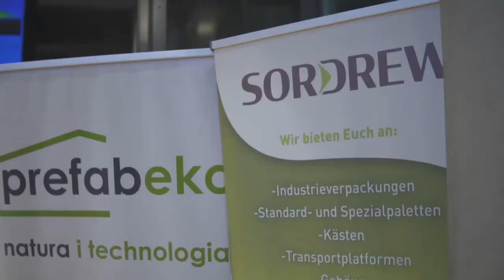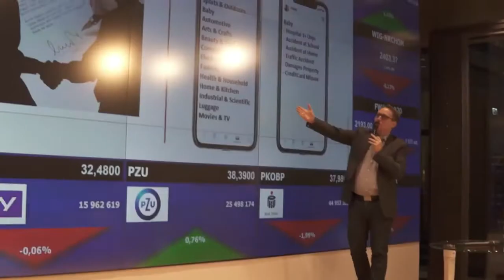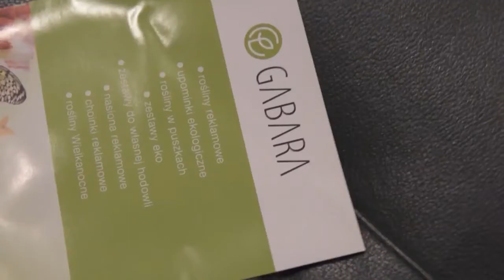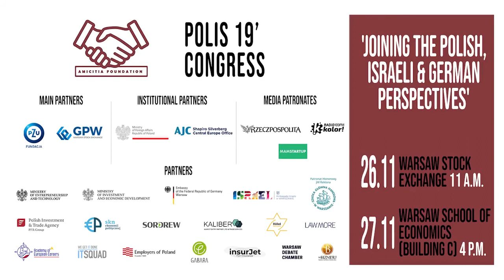POLIS 19' Congress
On November 26-27 in the building of the Warsaw Stock Exchange and at the Warsaw School of Economics, POLIS 19' Congress, the second edition of the congress on Polish-Israeli relations, took place!

We really hope that POLIS 19' Congress will contribute to the improvment of Polish-Israeli and Polish-German relations so that we all understand each other, be able to essentially talk with each other and finally cooperate with each other! That is the role and the future of young generations as well as of our Foundation!